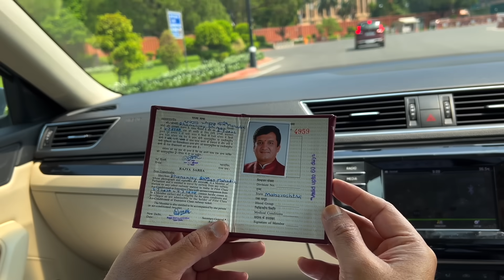MY DAD IS NOW A MEMBER OF THE PARLIAMENT 🇮🇳🙏🏼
Instagram of :
Dhananjay Mahadik -